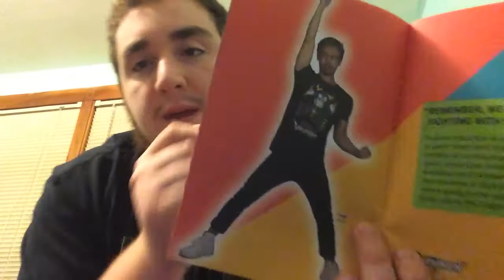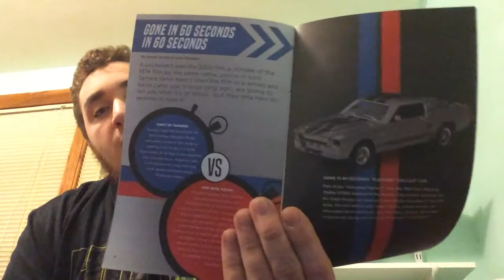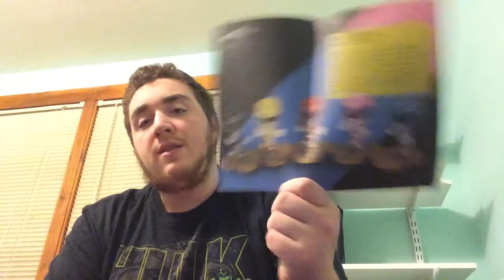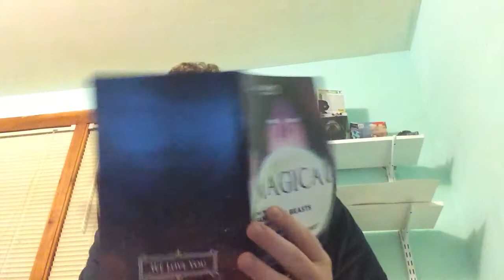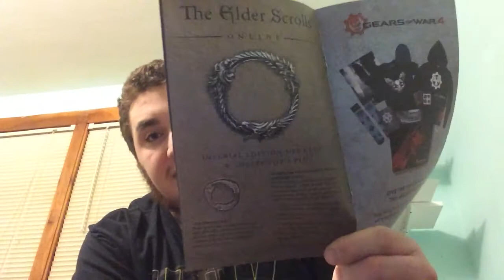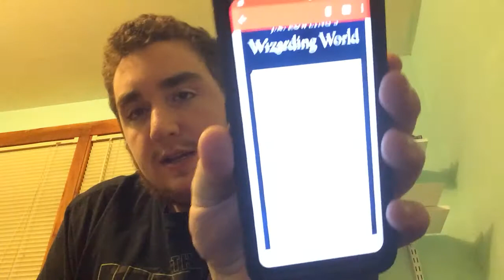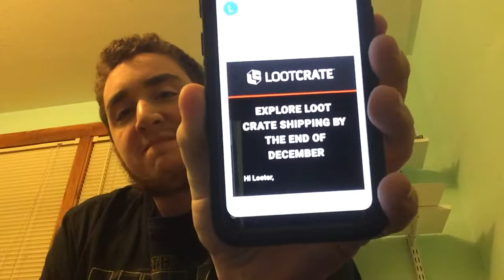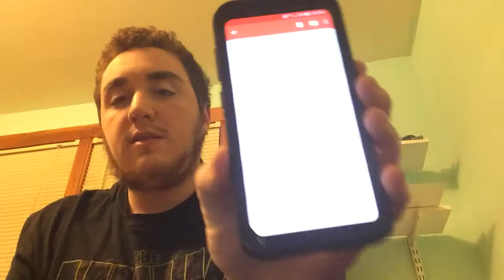Random Rants Episode 2: Why I Can No Longer Recommend Loot Crate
In this episode I’ll be ranting about why I can no longer recommend Loot Crate as a company anymore. This is video 3 in our Countdown to New Year’s Videos